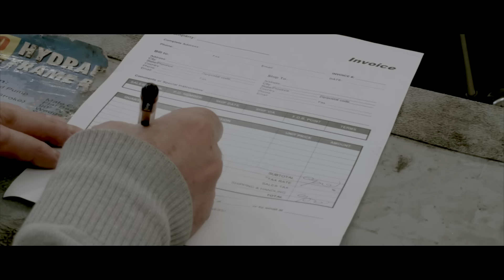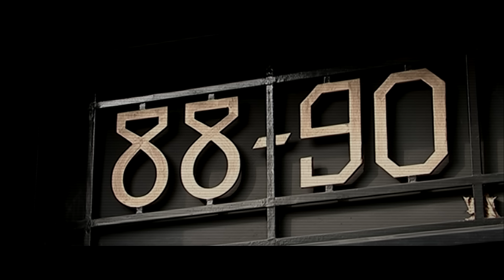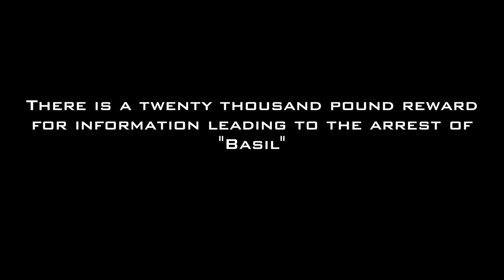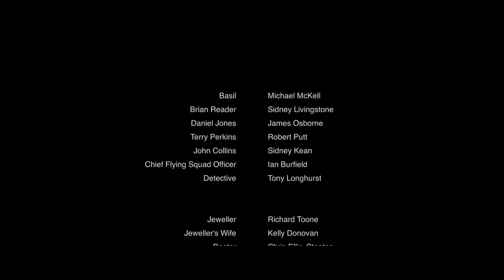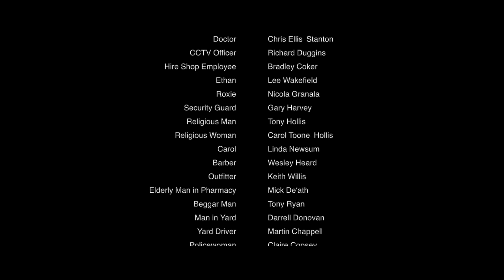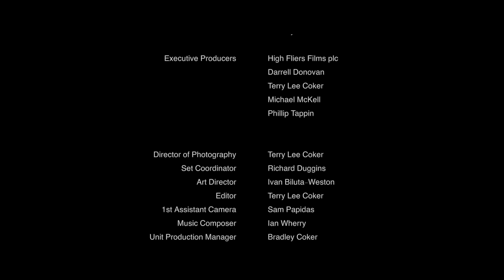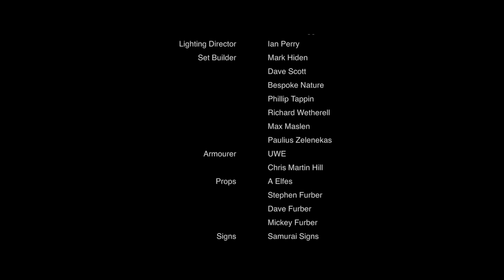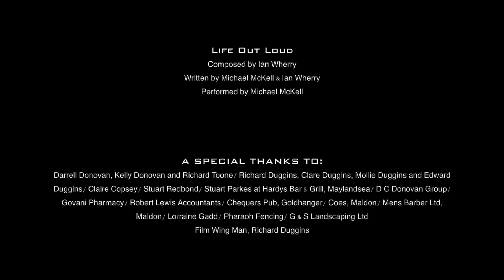Assalto (2016) Filme de Ação Completo - Michael McKell, Sidney Livingstone, Robert Putt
Seguindo a preparação para um dos maiores roubos do século, Hatton Garden The Heist acompanha a jornada de Brian Reader, John Collins, Terry Perkins, Daniel Jones e o misterioso Basil durante todo o audacioso assalto.

Director : Terry Lee Coker
Writers : Ian Burfield, Terry Lee Coker, Michael McKell
Stars : Michael McKell, Sidney Livingstone, Robert Putt